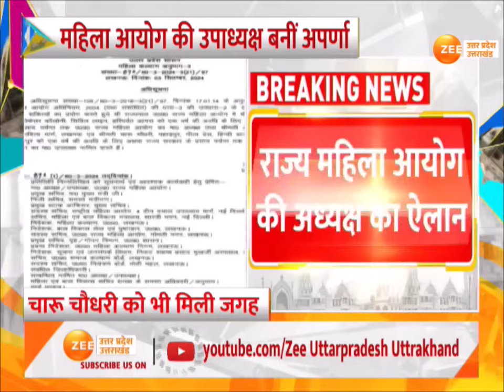Women Commission: BJP सरकार ने Aparna को सौंपी बड़ी जिम्मेदारी, महिला आयोग की उपाध्यक्ष बनीं Aparna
UP News : राज्य महिला आयोग की अध्यक्ष का ऐलान, बबिता चौहान को बनाया गया अध्यक्ष, महिला आयोग की उपाध्यक्ष बनीं अपर्णा यादव

Announcement of Chairperson of State Women's Commission, Babita Chauhan was made the Chairperson, Aparna Yadav became the Vice President of Women's Commission.